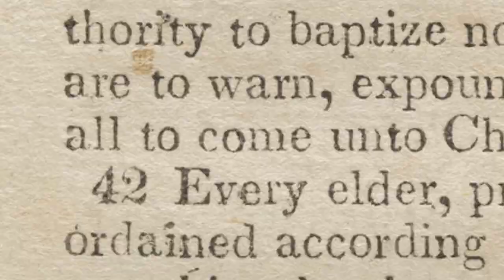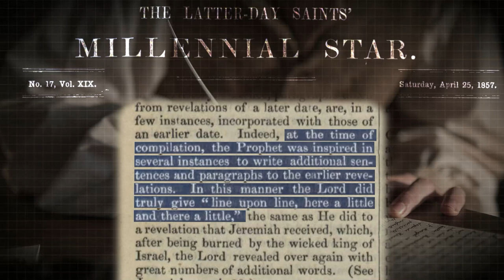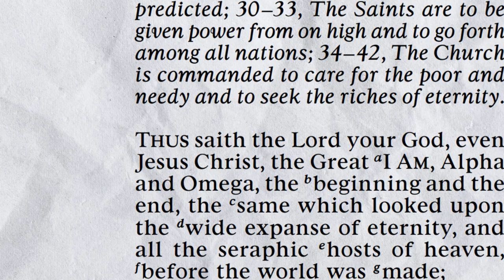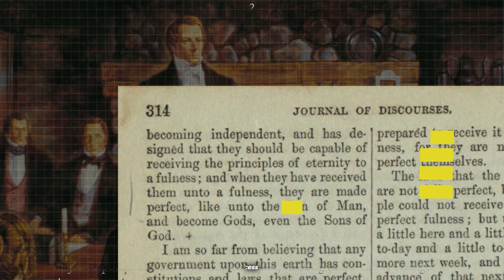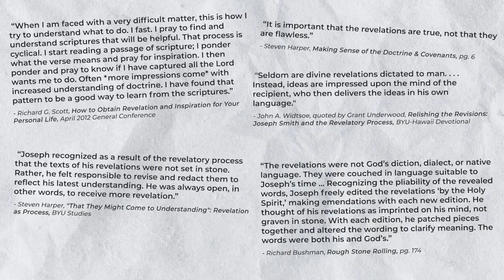Why did Joseph Smith make changes to the Doctrine and Covenants??? Ep. 182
Across the editions of The Doctrine and Covenants, a lot of changes have been made to the text. Most are small things, but in some early cases, entire paragraphs were added or deleted by Joseph Smith or under his direction. Some see these changes and wonder if these are the inspired words of God, why have changes been made? In this episode, Dave tackles this question and more.

— The introduction to our current version of the Doctrine and Covenants
— “Relishing the Revisions: Joseph Smith and the Revelatory Process,” by Grant Underwood, BYUH
— "That They Might Come to Understanding": Revelation as Process,” by Steven Harper, BYU Studies
— “Preparing Early Revelations for Publication,” by Melvin J. Peterson (Feb. 1985 Ensign)
— “Why and how revelations were modified in the Doctrine and Covenants,” via FAIR
— “Changes in the Doctrine and Covenants: What the Mormon Church is Hiding from You!” via Stephen Smoot’s blog, Ploni Almoni
— Far West Record meeting minutes in which Joseph is asked to correct errors in revelations
— “The Story of the Doctrine and Covenants,” Robert J. Winford (1984 Ensign)

Notes:

— From Elder Richard G. Scott (emphasis mine): “When I am faced with a very difficult matter, this is how I try to understand what to do. I fast. I pray to find and understand scriptures that will be helpful. That process is cyclical. I start reading a passage of scripture; I ponder what the verse means and pray for inspiration. I then ponder and pray to know if I have captured all the Lord wants me to do. Often *more impressions come* with increased understanding of doctrine. I have found that pattern to be a good way to learn from the scriptures.” Source

— Also from Elder Scott: “In that environment, strong impressions began to flow to me again. I wrote them down. The message included specific counsel on how to become more effective as an instrument in the hands of the Lord. [I continued to write the feelings that flooded into my mind and heart. As faithful as possible, I'd reach powerful impressions recorded.] I pondered the feelings I had received to determine if I had accurately expressed them in writing. As a result, I made a few minor changes to what had been written. Then I studied their meaning and application in my life. Subsequently I prayed, reviewing with the Lord what I thought had been taught by the Spirit. When the feeling of peace came, I thanked him for the guidance given." Source

— Steven Harper: “It is important that the revelations are true, not that they are flawless.” Source: “Making Sense of the Doctrine & Covenants,” Harper, pg. 6.

— Elder John A Widtsoe: "Seldom are divine revelations dictated to man. . . .Instead, ideas are impressed upon the mind of the recipient, who then delivers the ideas in his own language."

— For the record, I acknowledge that while the vast majority of revelations in our modern D&C come from Joseph Smith, we’ve also got pieces of content from Joseph Fielding Smith (Section 138), Wilford Woodruff (OD1), and Spencer W. Kimball (OD2).

— In the first section of the Doctrine and Covenants we read that the revelations “...were given unto [God’s] servants in their weakness, after the manner of their language, that they might come to understanding.”

— As we discussed in a past episode, plenty of small changes and corrections were made to the Book of Mormon text, but Joseph seems to feel much more comfortable and liberal when it comes to making changes to his revelations.

— Steven Harper: “Joseph recognized as a result of the revelatory process that the texts of his revelations were not set in stone. Rather, he felt responsible to revise and redact them to reflect his latest understanding. He was always open, in other words, to receive more revelation.” Source

— Richard Bushman: “The revelations were not God’s diction, dialect, or native language. They were couched in language suitable to Joseph’s time … Recognizing the pliability of the revealed words, Joseph freely edited the revelations ‘by the Holy Spirit,’ making emendations with each new edition. He thought of his revelations as imprinted on his mind, not graven in stone. With each edition, he patched pieces together and altered the wording to clarify meaning. The words were both his and God’s.” Source: “Rough Stone Rolling,” Bushman, pg. 174.